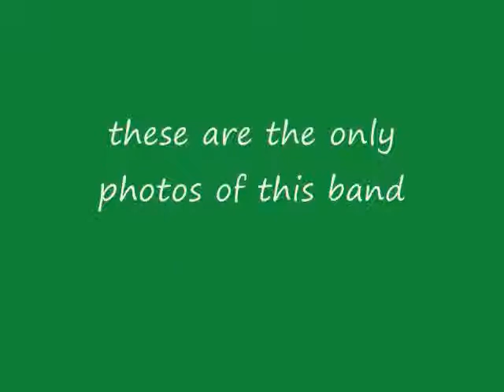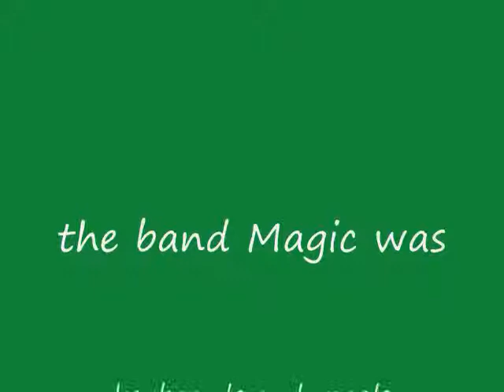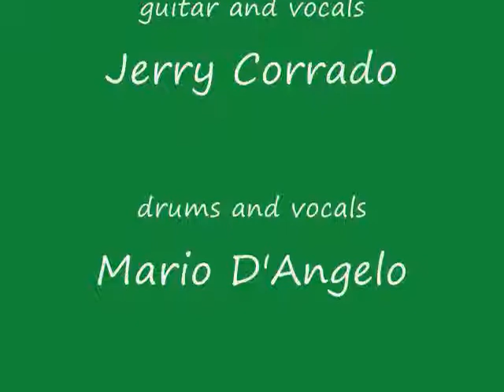The band Magic covering Let It Whip by the Dazz Band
Live recording of Magic - Jerry Corrado singing lead on this song, Lou  Mancano, Mario D'Angelo and Frankie Avalon singing backup vocals - covering the Dazz Band's Let It Whip in 1984